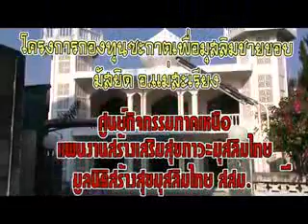โครงการซะกาตแม่สะเรียง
6 มี.ค. 2556 เวลา 09.30 น. ศูนย์กิจกรรมภาคเหนือ แผนงานสร้างเสริม สุขภาวะมุสลิมไทย เพื่อการพัฒนา มูลนิธิสร้างสุขมุสลิมไทย (สสม.)ลงพื้นที่ พูดคุย แลกเปลี่ยนฮัจยีอุสมาน (สุริยา) อร่ามวงค์ กอท.แม่ฮ่องสอน พร้อมกับคณะบริหารมัสยิด แม่สะเรียง ในการจัดโครงการกองทุนซะกาตมุสลิมชายขอบ กลุ่มคนซึ่งยากการเข้าถึงสวัสดิการชุมชน สร้างความเป็นธรรมให้เกิดขึ้นในสังคม เพื่อให้กลุ่มคนเหล่า นีมีโอกาส สร้างโอกาส เข้าถึงแหล่งทุนการช่วยเหลือ

         นำคณะโดย น.ท.สมคิด ลัทธิศักดิ  แลกเปลี่ยนกันในเรื่องของการจัดการซะกาตในพื้นที่ ปัญหา ที่ได้พบ คล้ายกันเกือบทุกพื้นที่ ซะกาต ต่างคนต่างจ่าย ยังไม่มีการจัดการอย่างเป็นระบบ จึงทำให้เงินซะกาต กลายเป็นเบี้ยหัวแตก ที่ไม่สามารถสร้างความเข็มแข็งในชุมชนได้ มัสยิดต่าง ๆ ยังไม่สามารถรวบรวมซะกาต จัดเป็นกองทุนใบตุลมานได้ นี่เป็นสิ้งที่ต้องคิดต่อ ช่วยกันพัฒนากองทุนเหล่านี้ เดินกันไปอย่างไร เพื่อประโยชน์ สูงสุดของสังคมมุสลิม เราเป็นหน่วยงานหนึ่ง ที่พยายามทำโครงการกระตุ้น ร่วมมือกับผู้รู้ศาสนาอิสลาม ขับเคลื่อน ให้เกิดกองทุนนี้ ให้เข็มแข็ง อินชาอัลลอฮฺ ความสำเร็จย่อม ด้วยความช่วยเหลือแห่งเอกองค์อัลลอฮฺ ซุบฮาฯ